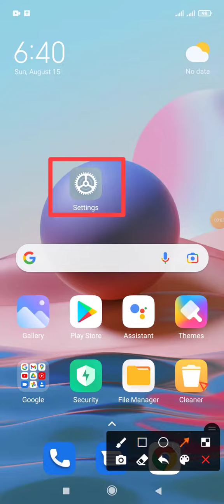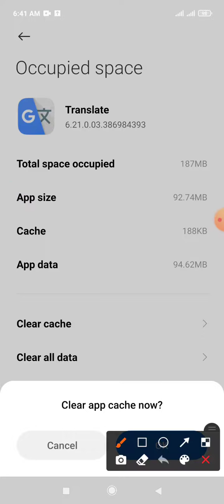How to check cache clear on app Faster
This video name is How to check cache clear on app Faster. This video content most important for mobile user.